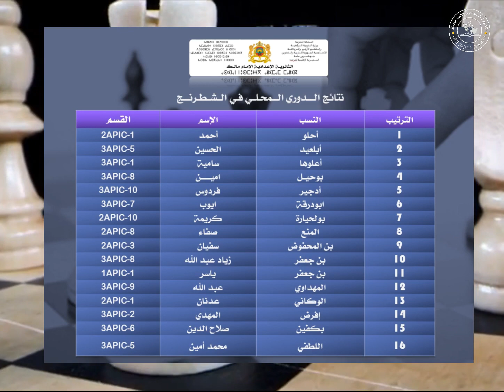نتائج الدوري المحلي في الشطرنج - موسم 2022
Lycée Collégial Imam Malik TIZNIT
ثانوية الامام مالك الاعدادية تيزنيت